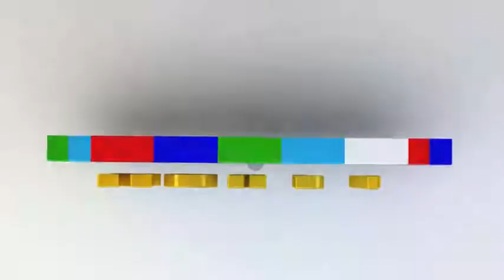Delrayfest 2014 TVice Carimi Zenglen Djakout 5 Etwal July 2014